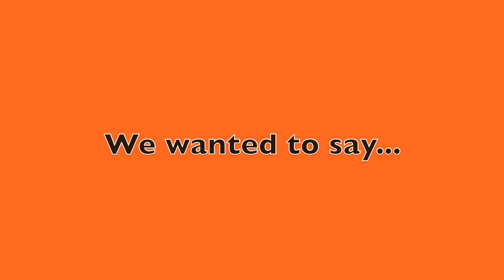Taratula Teacher of the Year - Oregon State University College of Pharmacy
Best teacher!